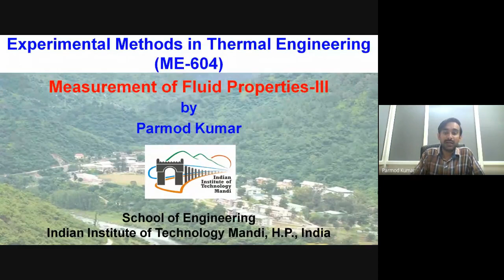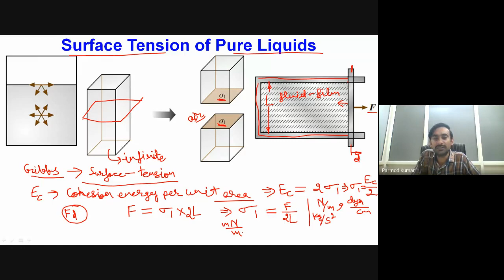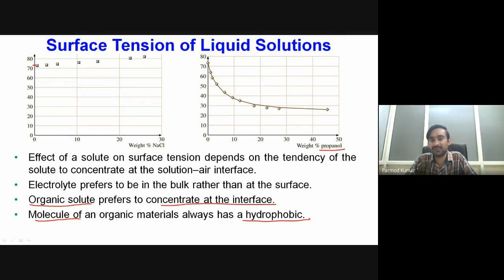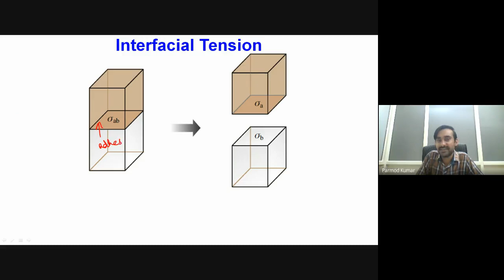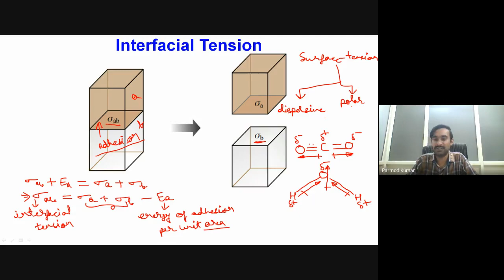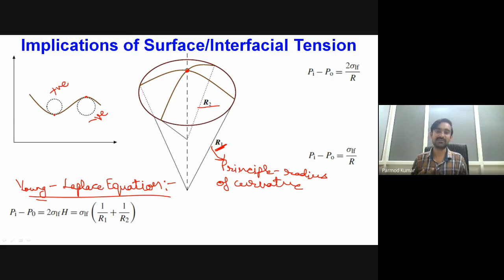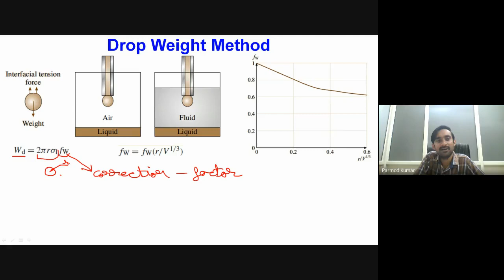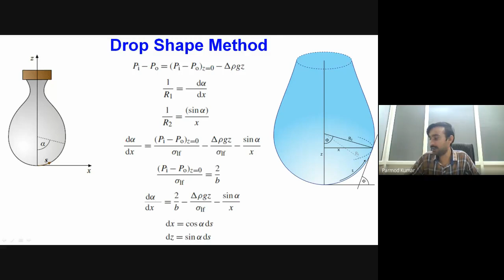Lecture 12: Measurement of Fluid Properties-III (Surface Tension)